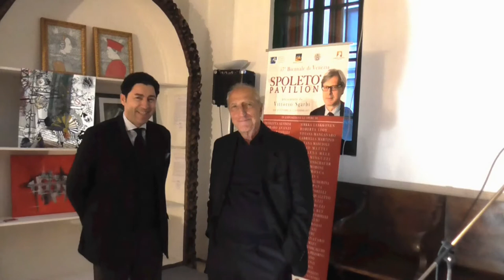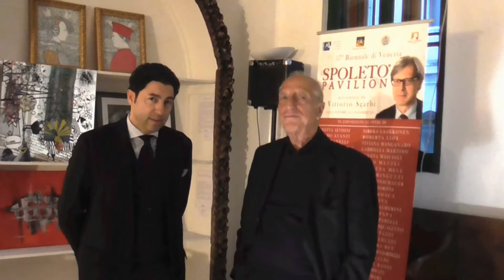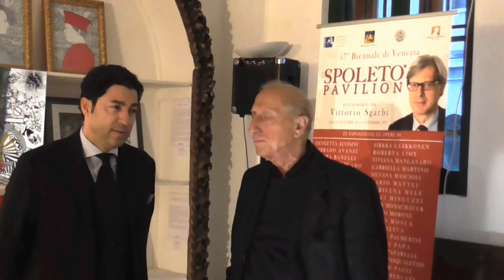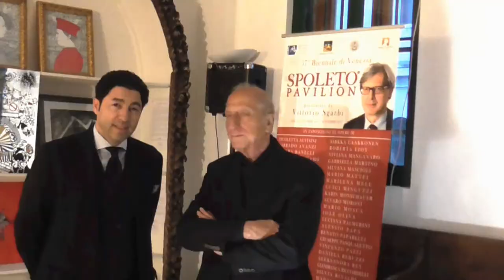Intervista a Pippo Franco - SPOLETO ARTE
L'artista PIPPO FRANCO viene intervistato
dal manager  SALVO NUGNES